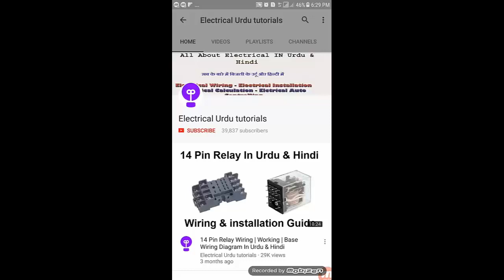What Is Watt In Urdu || Power HP KW In Hindi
This video is about what is watt , hp , kw in Urdu & Hindi. In the video i explained about the watt , power HP (horsepower, KW (kilowatt) with full explanation. This the basic guide which clear all question about watt / power.